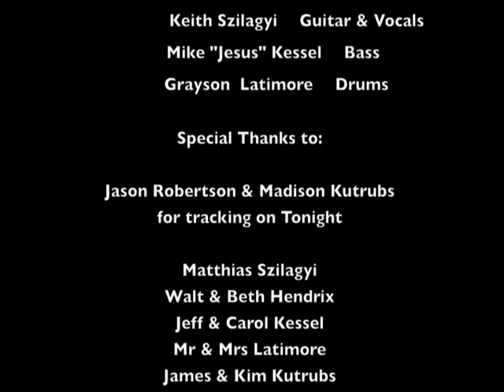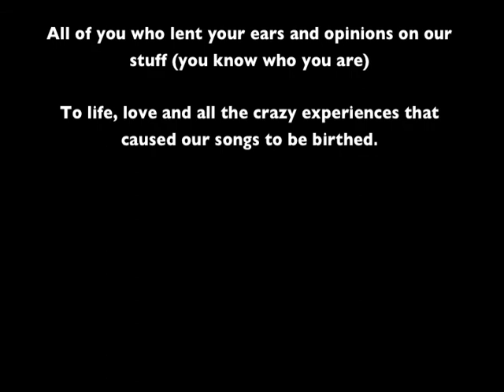Life is Hard - Copious Red (Original Song)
An old song and slideshow project.